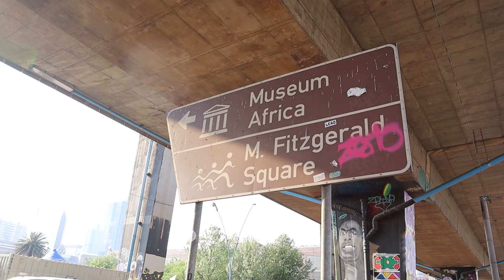DSTV FEST | ABSA RUN | TANGO SUPREME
Hello Beautiful!

Here’s a catchup vlog of a few days in my life, I hope you enjoy it!